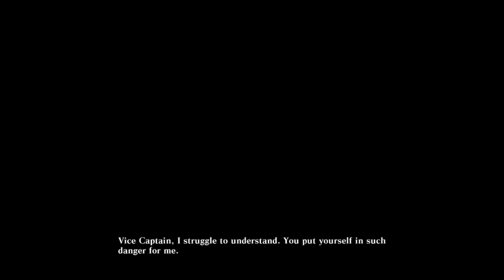Master EATER 2 RAGE BURST gameplay 8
More master eater enjoy